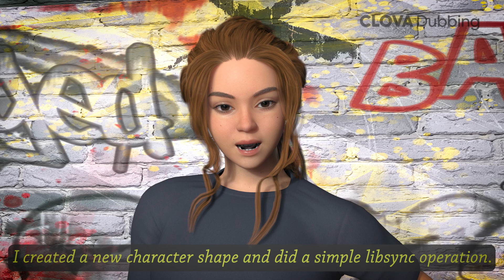DAZ 3D Genesis 9 Character Lip sync test.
Rendering: Imported into C4D and rendered with Redshift Render.
I made a lip sync animation using Daz studio 4.14 32bit version.
There was no DMC file suitable for Genesis 9, so I just replaced it with Genesis 8.1.DMC.
However, the lip sync function still worked.
It's not perfect, just the eye blink motion is gone.
So, the eye blink motion was completed by manually taking a keyframe.